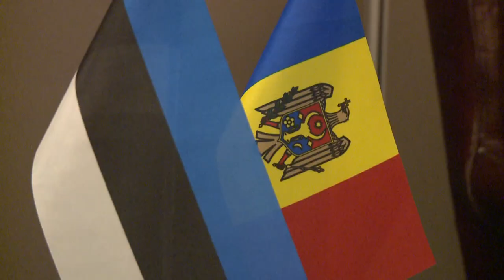Intrevedere cu doamna Kersti KALJULAID